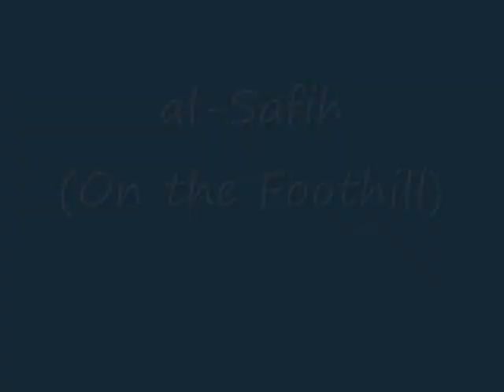al Safih (ع السفح)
Music and Lyrics by Issa Boulos (Lyrics based on a poem by  Mahmud Darwish)
Voice by Basel Zayed

On the mountainside, higher than the Mediterranean; on the mountainside higher than cypress trees, they slept in fear and the dove flew away.

They left without sprinkling the basil-smell of their names on waterleafs. They left without planting roses in the sky, lighting their departure into their inner darkness.

They slept, higher than the Mediterranean, higher than cypress trees, and on the edge of the universe the dove flew away.

To you, sleeping inside the last land remaining within you, may peace be with you!

Issa Boulos (Based on a poem by Mahmud Darwish)

عالسفح أعلى من البحر
عالسفح أعلى من السرو ناموا .. خافوا
وطار الحمام

راحوا وما رشَوا عورق المي ريحان أساميهم
راحوا وما زرعوا برمل السما وردة لعتمتهم
ناموا أعلى من البحر
أعلى من السرو
عسفح الكون ... وطار الحمام

يا نايمين عآخر الأرض فينا،
سلام الله عليكم

عيسى بولص، عن قصيدة لـ محمود درويش